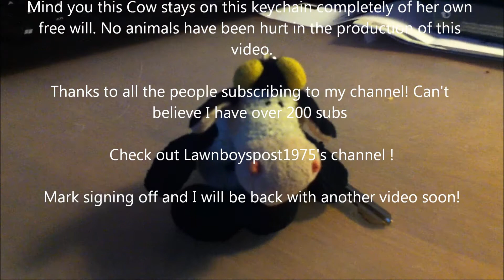What's On Your Key Ring? - show me your keys (a video response)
"Seems to me that we all inject a level of our personality into most of the things we own but whats the one thing we always carry everywhere, our keys. Whats on your key chain?"